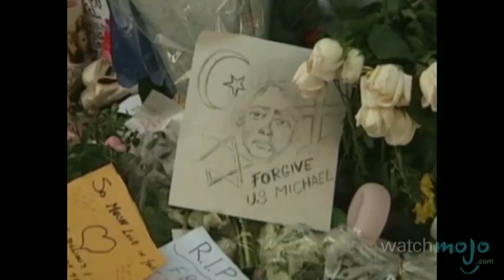Top 10 Movies Impacted By Real-Life Events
Top 10 Movies that were Changed by Real-Life Events

Horrible tragedies and unexpected deaths have occasionally forced movies to scramble to make changes.  as we count down top 10 movies impacted by real-life events.

List Entries and Rank:
#10. “Teaching Mrs. Tingle” (1999)
#9. “Steamboat Bill Jr.” (1928)
#8. “GI Joe Retaliation” (2013)
#7. “Brüno” (2009)
#6. “The Time Machine” (2002)
#5. “The Imaginarium of Doctor Parnassus” (2009)
#4. “Dr. Strangelove” (1964)